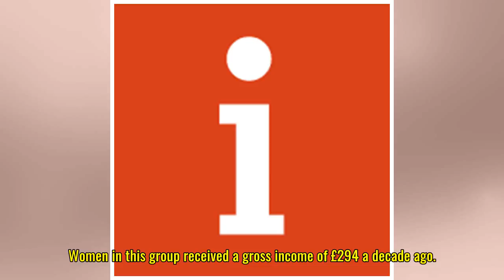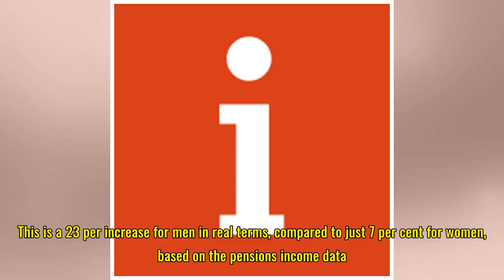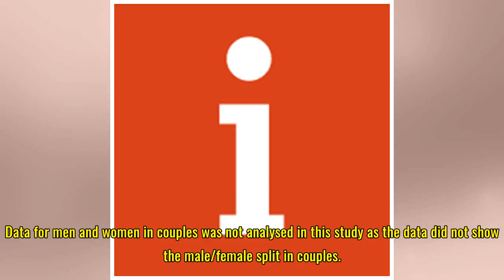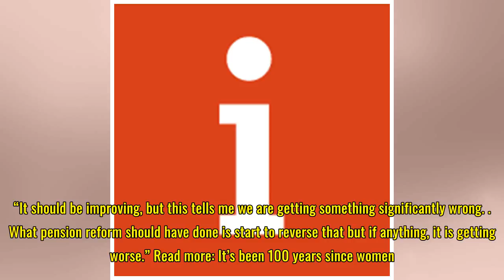Earnings gap between retired men and women nearly trebles in last decade